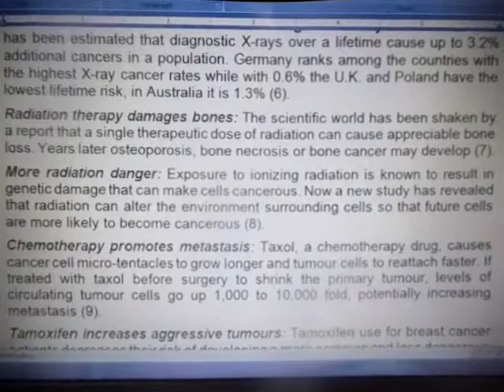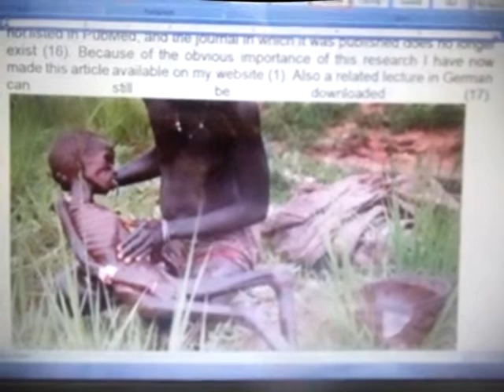PROOF THAT CANCER SURGERY INCREASES MORTALITY